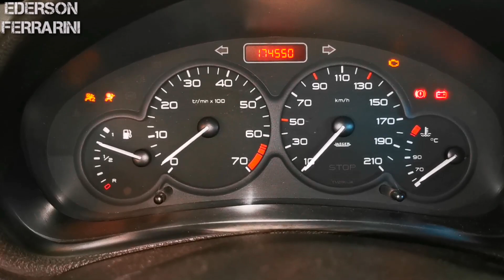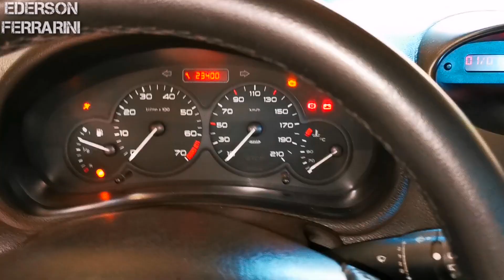🔴Peugeot 206 não liga bomba injetora conserto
TODA PARTE ELETRICA DA BOMBA DE COMBUSTIVEL, VOU MOSTRAR TUDO ISSO NESSE VÍDEO!!!

MAQUINAS DE LAVAR ROUPAS:
• 🔴máquina de lavar não centrifuga Elec...

PS4 xbox games:
 • 🔴Xbox One S não liga só da Plim

App android:
 • 🔴facebook ficar invisível Messenger o...

Aparelhos da casa:
 • 🔴Instalar de ducha higiênica no banheiro

Automóveis, bIke, moto:
 • 🔴como tirar luz de teto do Peugeot 206